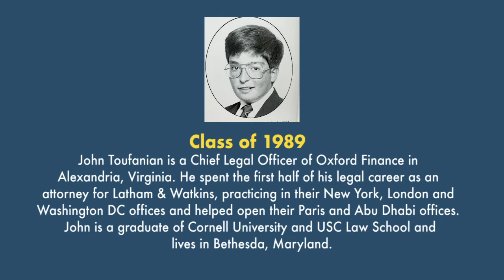Old School: "Conversations with Ralph Greco" - Episode 8 with John Toufanian ('89)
Throughout our Centennial year, several of Palm Beach Day Academy's beloved faculty and Admin will hosting "Old School" - a video series featuring intimate one-on-one conversations with members of our PBDA community.

In the eighth episode of "Conversations with Ralph Greco," Mr. Greco interviews PBDA alum John Toufanian ('89), Chief Legal Officer of Oxford Finance.